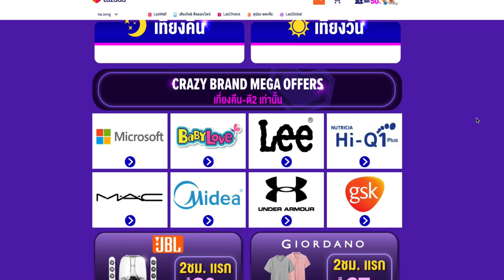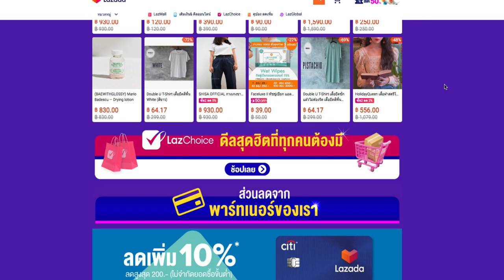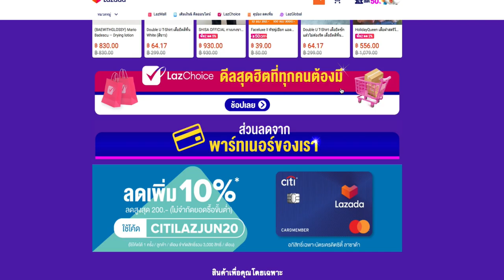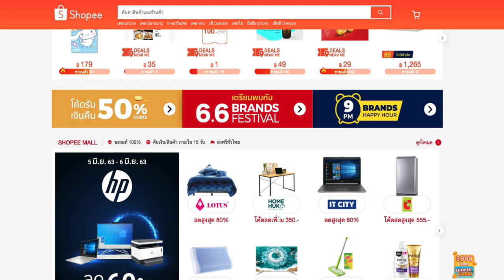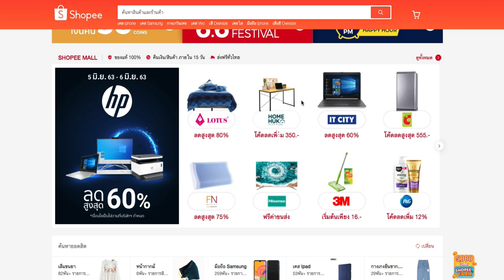6.6 ศึกลดกลางปี Lazada VS. Shopee l T3B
การตลาดแพลทฟอร์มใหญ่ให้ผู้ขายแข่งขันกันผลประโยชน์สู้ผู้บริโภคเต็มๆ ทั้งแบรน์ใหญ่เล็กแข่งกันลด กระตุ้นการซื้อ
Link เก็บคูปอง